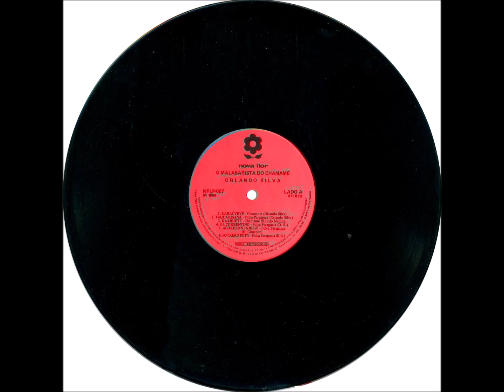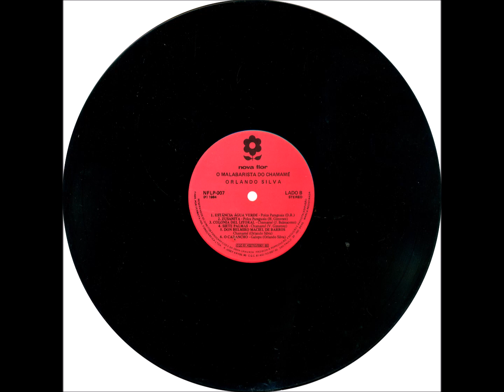Chamamé - B3 - Colonia Del Litoral - J. Balmaceno - Orlando Silva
Orlando Silva - O Malabarista do Chamamé LP - 1984 - Solo Instrumental Masculino - Acordeom